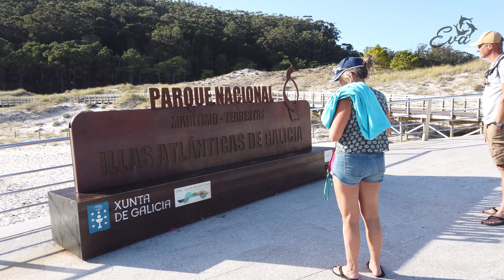Naar Santiago de Compostela - Sailing Eva [073]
We bezoeken Cambados in Ria de Arousa en verwennen onszelf met een heerlijke lunch als het wijnhuis dat we willen bezoeken gesloten blijkt te zijn. We zeilen dan verder de baai in om bij Vilagarcía de Arousa voor anker te gaan. Van daar is het gemakkelijk om met de trein naar Santiago de Compostela te reizen. Na een dag vol kerken, religie en toerisme zeilen we verder naar Illa de Ons voor een korte stop, zeilen dan diep de Ria de Pontevedra in om bij Illa de Timbo voor anker te gaan. De volgende dag zeilen we naar Illa de Cies, wederom prachtige, beschermde eilanden voor de Spaanse kust. Ook daar maken we vrienden met lokale vissers en krijgen een aantal scheermessen, een delicatesse.

Jarenlang heb ik ervan gedroomd om zeilend te gaan waar de wind me brengt. In 2020 was het dan eindelijk zover en heb ik samen met Felia een prachtige reis gemaakt naar Scandinavië en de Baltische staten. Onze Eva, een Atlantic 43 uit 2007, is een aluminium zeiljacht met hefkiel en gebouwd en uitgerust voor reizen naar plaatsen die net achter de horizon liggen. Vanaf 2021 vaar ik met wisselende bemanning zuidwaarts.

Ik vind het leuk om onze avonturen met jullie te delen. Dat doe ik zowel via YouTube, als ook via andere social media en natuurlijk onze website.

Wil je meer over onze Eva of haar bemanning weten of wil je de reis volgen, kijk dan op onze

Warme zeilersgroet, Ben